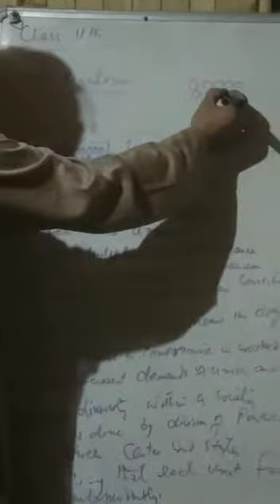BHSS Unisoo, Political Science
Federalism, Class 11th, By Mohammad Shafi